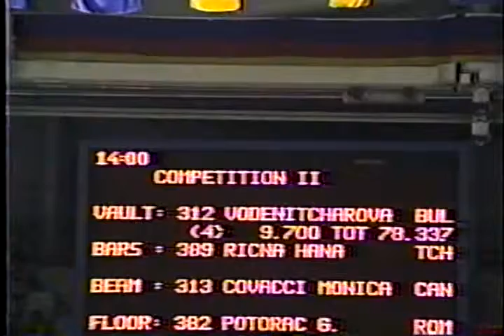12th AA BUL Deliana Vodenicherova V1 1988 Olympic Games 9 700